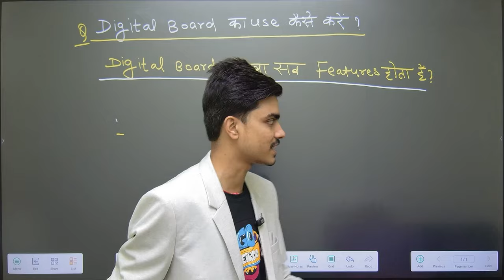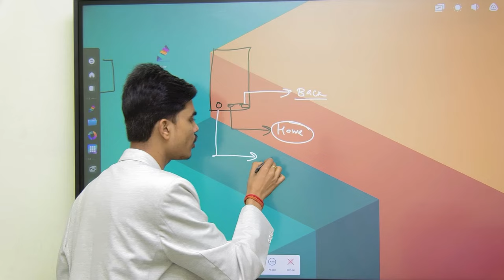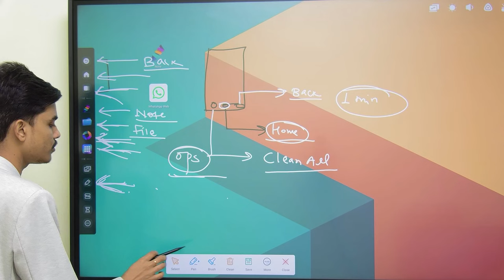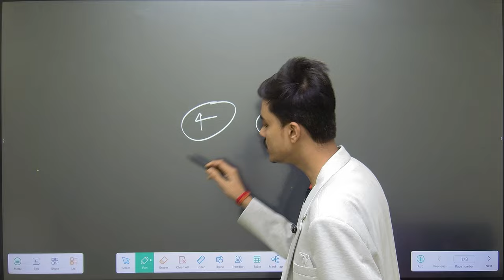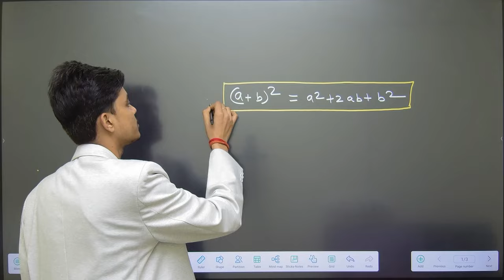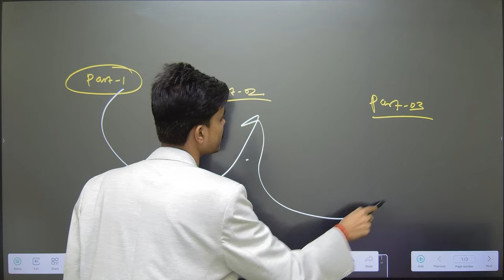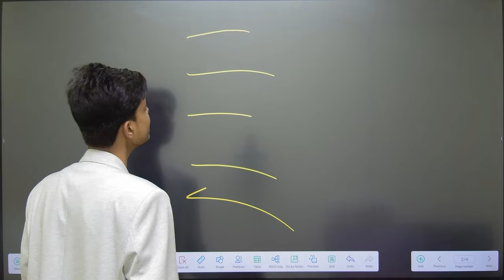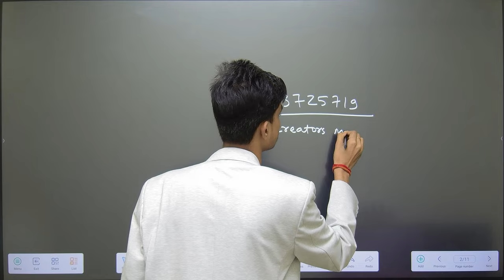Digital Board Training 2024 | Digital Board को चलाना सीखें | Smart Board Use Kaise Karen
अपना 𝘾𝙤𝙖𝙘𝙝𝙞𝙣𝙜 का 𝘼𝙥𝙥 कैसे बनवाए 𝙁𝙧𝙚𝙚 में

✅ App Development
✅ Website Development
✅ PDF/PPT Designer
✅ Thumbnail Designer
✅ Social Media Management
✅ Growth Partner
✅ R & D Team
✅ Calling Team
✅ Digital Marketing
✅ Content Writer
✅ Technical Team
✅ Graphics Design
✅ Video Editing

Digital board emi par kaise le
digitalboard on emi
digital board on emi
 cheapest interactive flat panel
low cost interactive whiteboard
cheapest digital panel
digital board price in india
Smart board on emi
smart infovision
cheapest digital panel
smart board
Online teaching
best interactive board for classroom
convert tv into touch screen
turn your tv into smart touch screen
Convert Your TV into Digital board for Online Teaching
digital whiteboard
turn your tv into a smart touch screen
online teaching setup equipment

maxhub share tv
maxhub smart board
maxhub 75 inch price
maxhub share tv connection
maxhub interactive
maxhub share tv kaise connect kare
maxhub digital board price
maxhub new portable neck fan
maxhub 86 inch price
maxhub
android 11